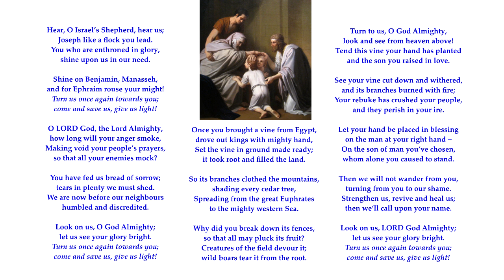Psalm 80 v1-7 of 19 "Hear, O Israel’s Shepherd, hear us; Joseph like a flock you lead" To: Stuttgart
Sing Psalms version
Psalm 80 v1-7 of 19
"Hear, O Israel’s Shepherd, hear us; Joseph like a flock you lead."
Tune: Stuttgart
The images are only intended to provide resonances with some aspects of the psalm; they are not intended as a one-to-one correspondences. They are more like visual cross-references.
image: Israel's blessing on Joseph (Genesis 48)

Benjamin (son of the right hand) should be the central name in verse 2. Sing Psalms has the order re-arranged to make it easier to sing. Some commentators mention a correspondence between this psalm and psalm 60.

PSALM 80 (a)  8 7 8 7

 1 Hear, O Israel’s Shepherd, hear us;
   Joseph like a flock you lead.
  You who are enthroned in glory,
   shine upon us in our need.

 2 Shine on Benjamin, Manasseh,
   and for Ephraim rouse your might!
 3 Turn us once again towards you;
   come and save us, give us light!

 4 O LORD God, the Lord Almighty,
   how long will your anger smoke,
  Making void your people’s prayers,
   so that all your enemies mock?

 5 You have fed us bread of sorrow;
   tears in plenty we must shed.
 6 We are now before our neighbours
   humbled and discredited.

 7 Look on us, O God Almighty;
   let us see your glory bright.
  Turn us once again towards you;

 8 Once you brought a vine from Egypt,
   drove out kings with mighty hand,
 9 Set the vine in ground made ready;
   it took root and filled the land.

 10 So its branches clothed the mountains,
   shading every cedar tree,
 11 Spreading from the great Euphrates
   to the mighty western Sea.

 12 Why did you break down its fences,
   so that all may pluck its fruit?
 13 Creatures of the field devour it;
   wild boars tear it from the root.

 14 Turn to us, O God Almighty,
   look and see from heaven above!
 15 Tend this vine your hand has planted
   and the son you raised in love.

 16 See your vine cut down and withered,
   and its branches burned with fire;
  Your rebuke has crushed your people,
   and they perish in your ire.

 17 Let your hand be placed in blessing
   on the man at your right hand—
  On the son of man you’ve chosen,
   whom alone you caused to stand.

 18 Then we will not wander from you,
   turning from you to our shame.
  Strengthen us, revive and heal us;
   then we’ll call upon your name.

 19 Look on us, LORD God Almighty;